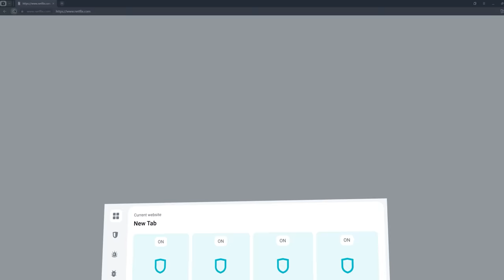The Most ANOMALOUS PLANETS Ever Discovered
We live in the age of Great Astronomic Achievements. Over 5,000 distant worlds are known to us thanks to today’s orbital telescopes. Most of those places are truly wonderful places, unique and mysterious, and sometimes extremely dangerous. There are planets out there illuminated by 2 or 3 stars at the same time whereas others are eternally shrouded in the darkness of space. Some of these worlds inspire terror by their extreme conditions while others make one marvel at their bizarre features. We have already been on a journey to the most horrifying planets before. It’s time to move on to other objects.

0:00 Intro
00:56 Commercial SurfShark VPN
02:10 The most bizarre planets
02:51 Kepler-413 b
06:26 HD 80606 b
09:08 The Kepler-36 system
13:57 Super Saturn
17:58 Ending